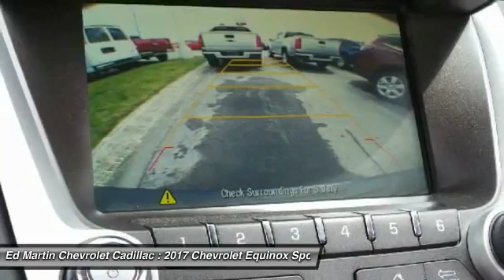2017 Chevrolet Equinox 465855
2017 CHEVROLET EQUINOX Anderson, IN
Stock# 465855